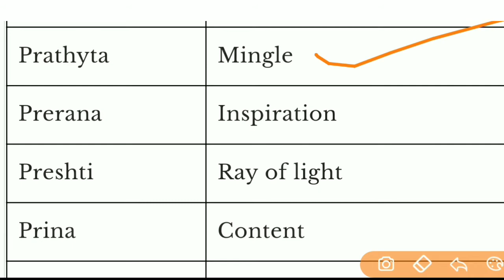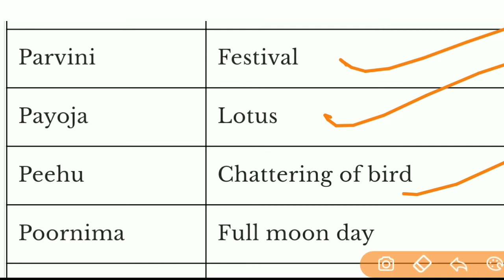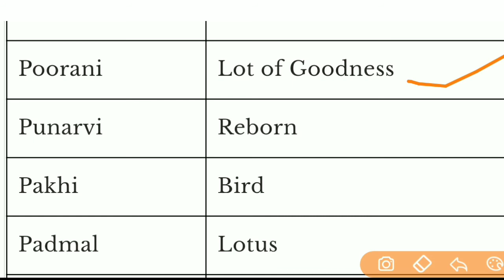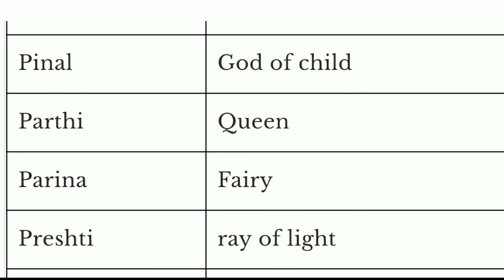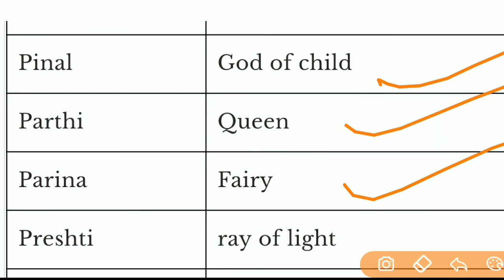P Letter Nepali Girl Name | नेपाली केटीको नाम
Video Title : P Letter Nepali Girl Name | P अक्षर नेपाली केटीको नाम
Editor : Joy Reignz
Record and Voice : Joy Reignz